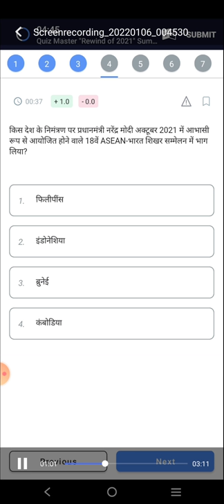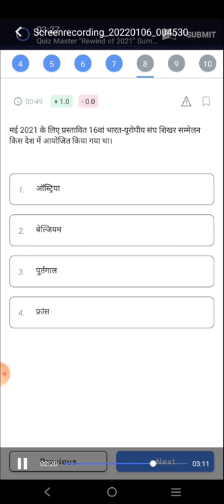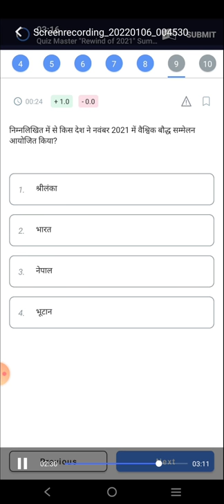current affairs 2021|current affairs 2021 in hindi| current affairs 2021 in hindi DHYEYA STUDENT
current affairs one day exam target#todaycurrentaffair#Currentaffair#dailycurrentaffair
Follow on instagram-DHYEYA STUDENT